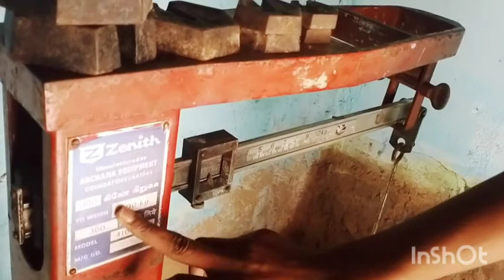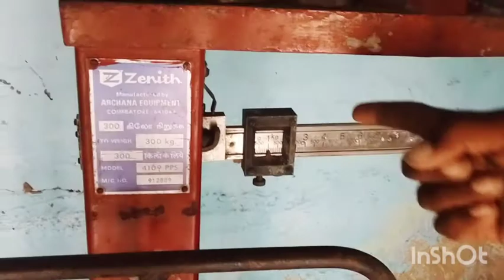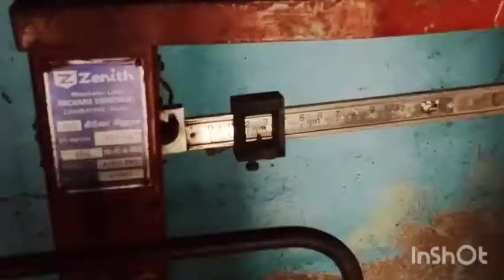pps weight machine information village farmers